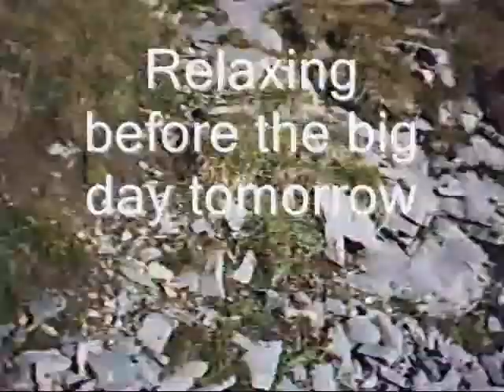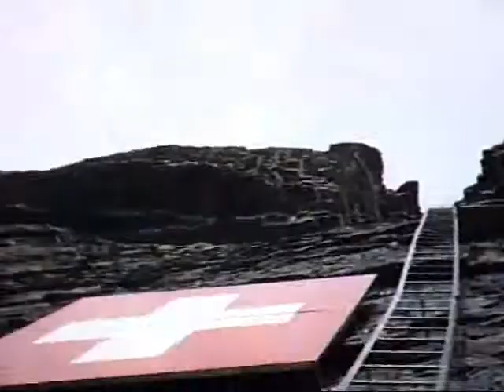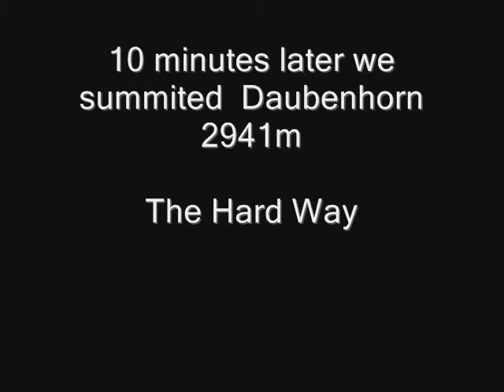Climbing via ferrata Grosser Klettersteig Daubenhorn Sept 07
September 2007 Me and Ab climb the via ferrata Grosser Klettersteig in Leukerbad Switzerland summit of Daubenhorn